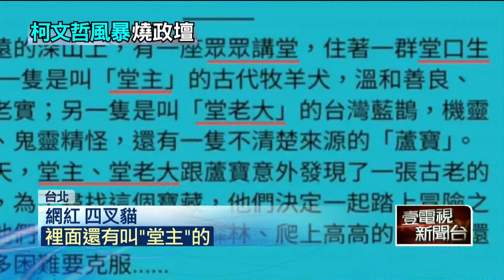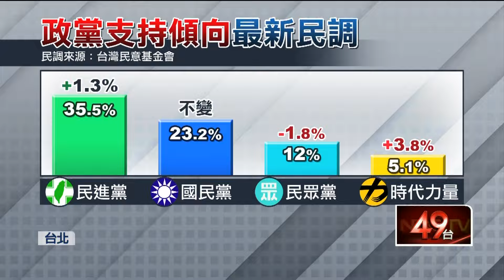路跑文宣稱小草「堂口生物」！ 民眾黨遭譏「落實指控」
民眾黨將在10月舉行親子路跑活動，但敏感時機辦活動，留言區湧入許多網友嘲諷「地點可以改成京華城到土城雙城路跑」、「想報名看房賞屋路線」。另外網紅四叉貓也發現，招募志工的文宣中，將參與路跑的小草稱為「堂口生物」，不只如此還有「堂主」和「堂老大」等角色。不過在去年選戰中，民眾黨才因為多名幹部、候選人等被挖出有前科，因此被外界嘲諷是「民眾堂」，這回卻自稱是「堂口生物」，也讓四叉貓笑稱這難道是「落實指控」嗎？